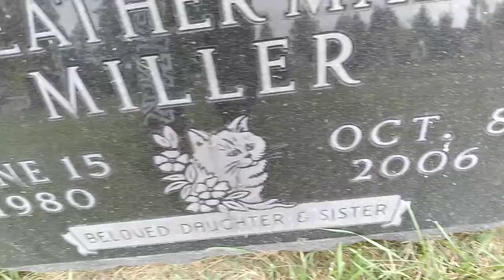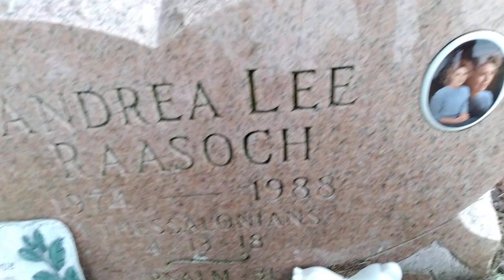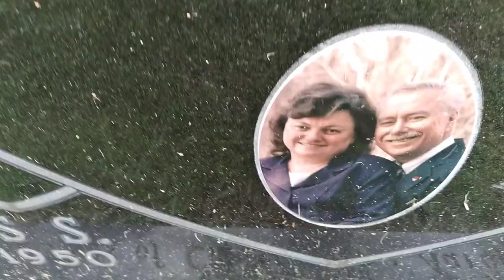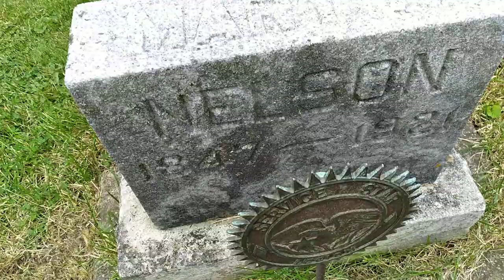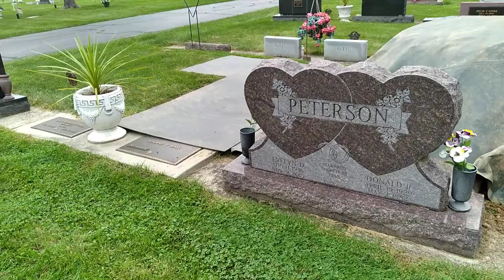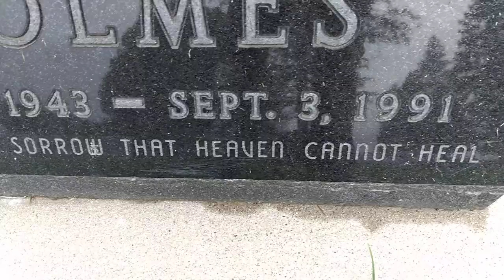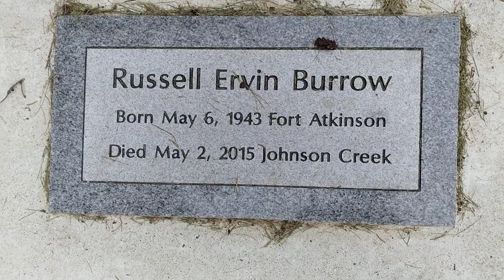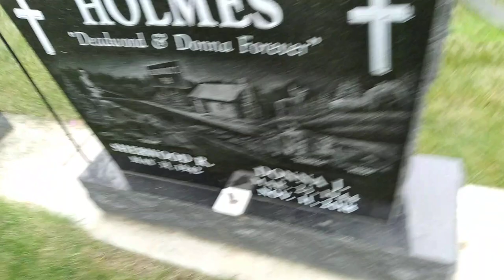Evergreen cemetery walk around looking for pictures on graves..